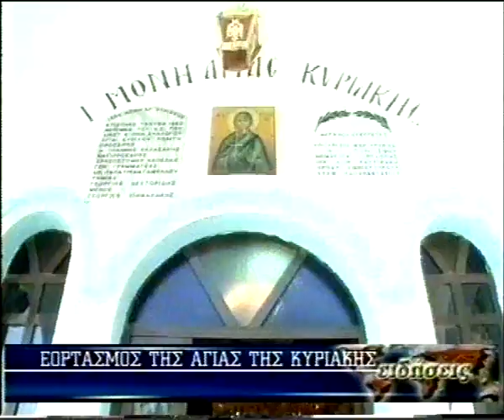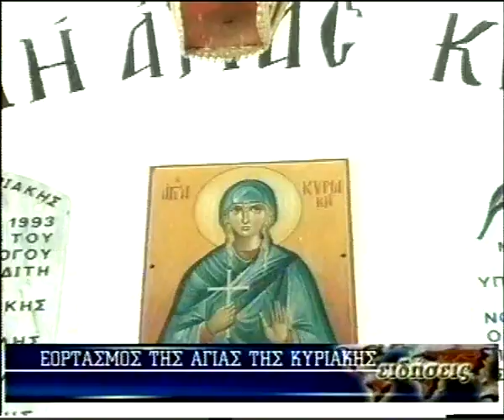ΔΕΛΤΙΟ 07 07 2006 ΜΕ Β ΘΕΟΛΟΓΗ